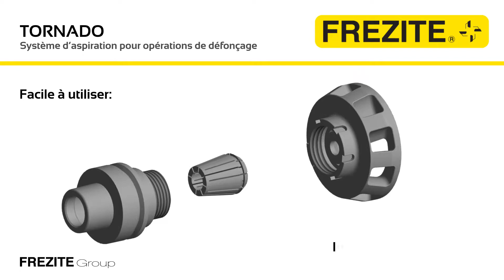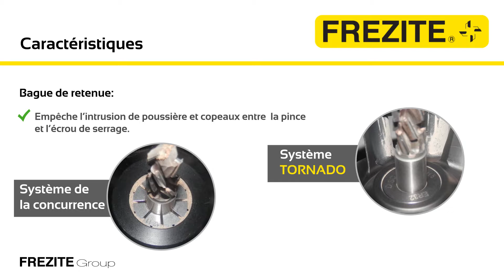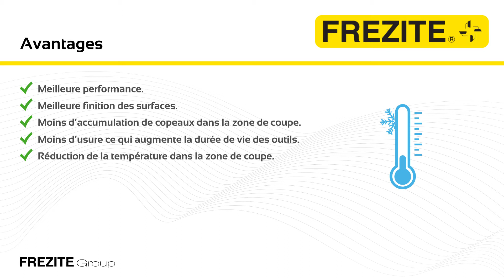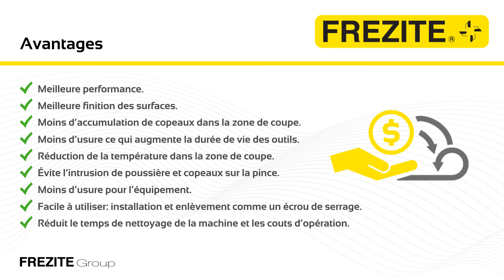TORNADO – Système d’aspiration pour opérations de défonçage